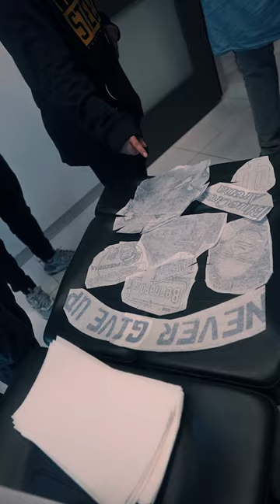GANGA TATTOO x THOMAS BRYANT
Thomas Bryant dropped by LA for a painless back session with the No Pain team !